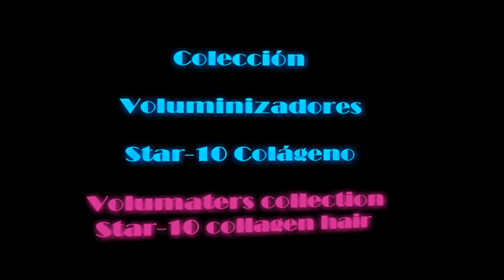Voluminizador SORAYA color Vecindario Star-10